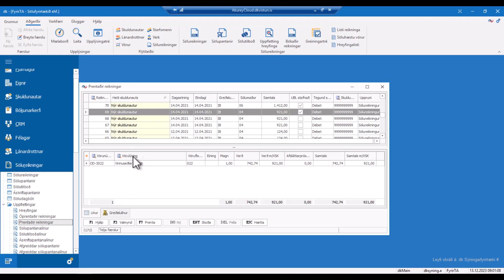dk hugbúnaður | Endursenda rafrænan reikning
Í þessu myndbandi er sýnt hvernig hægt er að endursenda rafrænan reikning í gegnum skeytamiðlun Unimaze í dk.